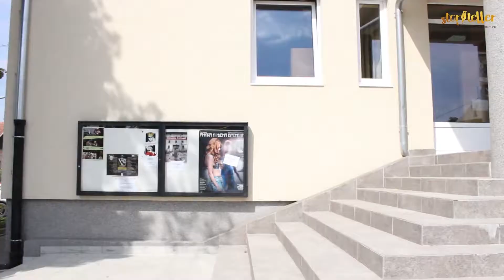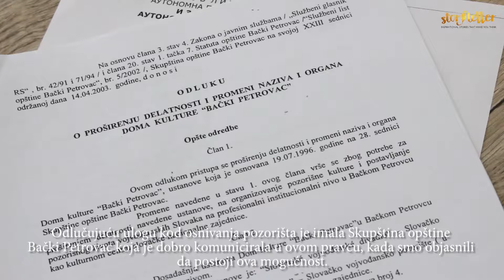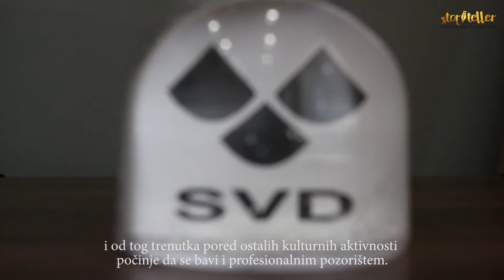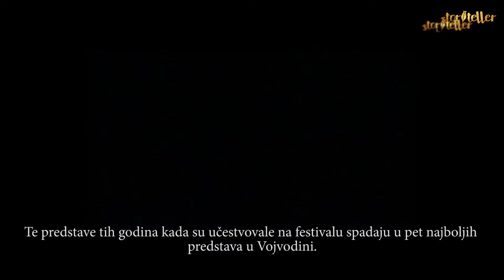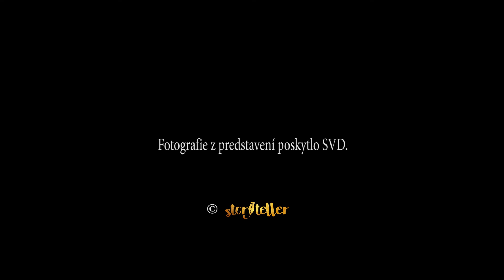Storyteller na SVD & PDD scéne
Multimediálny projekt pod názvom Storyteller na SVD  & PDD scéne prezentuje 15-ročnú činnosť Slovenského vojvodinského divadla v Báčskom Petrovci (Vojvodina, Srbsko) prostredníctvom výpovedi aktuálnej riaditeľky SVD Viery tárnociovej-Krstovskej a prvého riaditeľa SVD Vladimíra Valentíka.

Fotografie použité vo video príspevku poskytlo SVD.

Kamera a strih: Storyteller